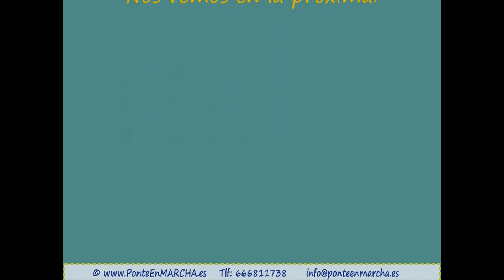Castañar de El Tiemblo - Pozo de la Nieve - Senderismo entresemana Madrid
Castañar de El Tiemblo - Pozo de la Nieve - Senderismo entresemana

Senderismo donde la Sierra de Gredos comienza a descender en altura, nos adentraremos en la garganta formada por el Río Yedra para caminar de sorpresa en sorpresa,  admirando árboles que llegan a los 15 metros de perímetro, en el Castañar de Casillas y el Castañar de El Tiemblo.

Nuestra ruta nos conducirá al Pozo de la Nieve, dentro del Valle de Iruelas, antigua construcción donde se conservaba nieve en forma de hielo para consumir en verano.

Octubre, mes generoso en el que la naturaleza nos ofrece además de sus colores intensos, múltiples frutos silvestres como la castaña, las endrinas y como no gran variedad de setas. Para la ocasión hemos elegido el Castañar de El Tiemblo donde podemos disfrutar del ambiente otoñal rodeados de castaños centenarios, robles, servales, acebos, endrinos y pinos.

La villa de El Tiemblo se localiza al sureste de la provincia de Ávila, en la vertiente septentrional de la Sierra de Gredos, lo que le confiere ciertas peculiaridades en su vegetación y en sus paisajes. En este singular entorno se dan zonas de bosque caducifolio, preferentemente castaños y robles, además de un extenso pinar y otras zonas menos favorecidas por la vegetación, aunque no exentas de gran belleza.